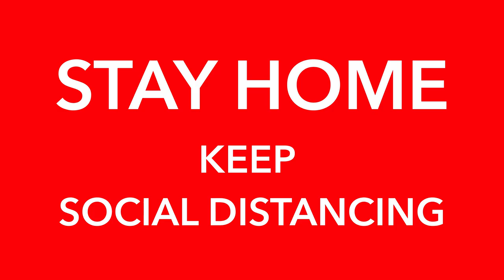Dad Joke - Day 120 (Please Read Description)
Through April, we've penned some jokes specifically for the world we are living in right now. A world fighting through a pandemic.

So look. We're a small channel. We don't meet the requirements for monetising our videos but if we could, we'd be giving it straight to charities that need it during the COVID19 pandemic.

We'd love it if you could donate to one of these amazing charities, if you find yourself financially able to.

Helping elderly people through this crisis.

Supplying basic toiletries for people in serious poverty

This charity has over 1,200 food banks in the UK - supplying food for the
people in poverty.

A Welsh based charity tackling homelessness and supporting people at risk of losing their homes.

Helping to look after mental health for those who need it most in the UK.

Stay Home. Wash Your Hands. Watch videos.

Thanks Brendan